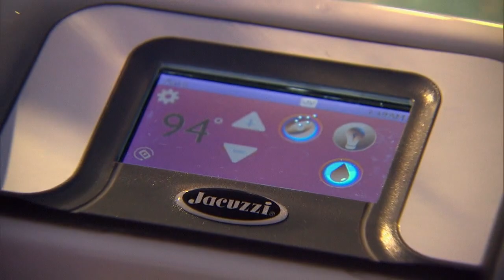The Women Compete in the 'Nickatholon' | The Bachelor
Nick Viall takes seven women on a group date where their athletic abilities are put to the test! With the help of Olympic heroes Alyson Felix, Carl Lewis and Michelle Carter, will Nick's women have what it takes to compete in the Nickatholan and win Nick's heart?

Revisit your favorite Bachelor Nation seasons with The Bachelor: The Greatest Seasons - Ever!